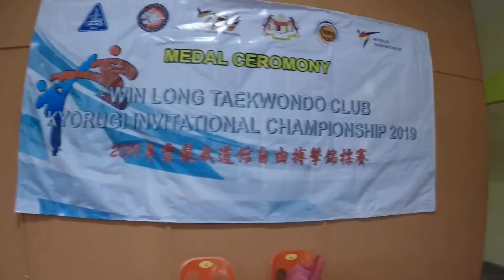魄力哥 【Vlog #15】阔别九年的跆拳道对打比赛～五月一雲龍赛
五月一雲龍赛是一年一度的对打比赛盛事，让学员们有个发挥与表现自己的平台来展现自己。这一次对到了我学生的学生【国家队候补选手】将会是一场苦战，但是还是很enjoy。这也是我的孩子宇轩第一次的比赛。借助这一次的比赛我将以身示范来教导何谓比赛的态度与心态。感谢你们